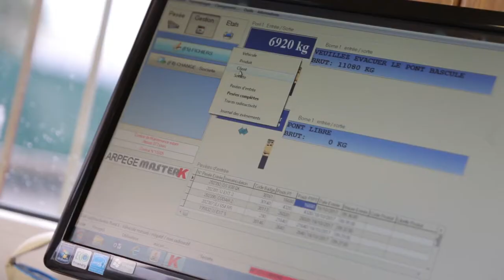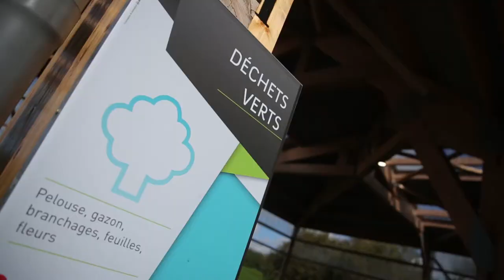Que deviennent vos déchets ? Les déchets compostables.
Que deviennent vos déchets une fois triés ?

Aujourd'hui, nous savons que la gestion des déchets est prioritaire pour préserver l'environnement. Chacun a un rôle à jouer car chacun a sa part de responsabilité pour réussir collectivement.
Aujourd'hui, on transforme le déchet en ressource pour protéger l'environnement mais aussi pour soutenir voire développer l'emploi local.
Le recyclage et la valorisation sont de formidables levier pour produire de nouvelles matières ou encore de l'électricité.
Nos déchets ne sont plus des problèmes !